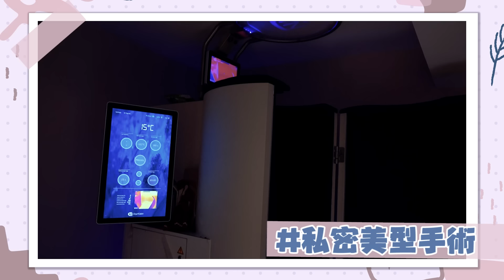私密處手術大公開！把那裡割掉到底有多痛？女生一定要明白的健康問題👍👍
做一線鮑手術不只是外觀的問題，長期私密處發炎問題也改善了
這是很健康正面的醫美手術，希望可以幫助到有相同困擾的女孩們❤❤

歡迎加入我瑞絲兔寶寶的會員喔!!